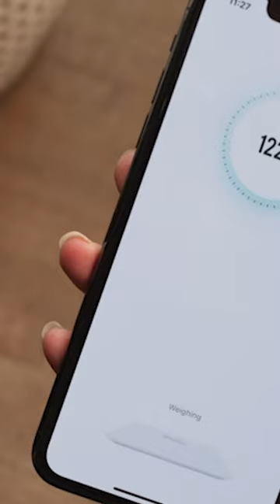The Best Smart Scales 2023 | Body Composition Trackers!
► Best Overall: Withings Body Cardio
► With 3D modeling: eufy Smart Scale P2 Pro
► Best Budget: Renpho
► Best value: Etekcity
► Best for Fitbit Users: Fitbit Aria Air